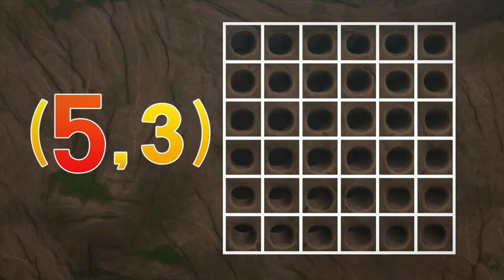Dino Blaze and Zeg Get TRAPPED Underground! | Blaze and the Monster Machines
Blaze and Zeg fall through a hole and are now trapped underground! Can they somehow fly out of the cave to be rescued!?

**ADVERTISEMENT**